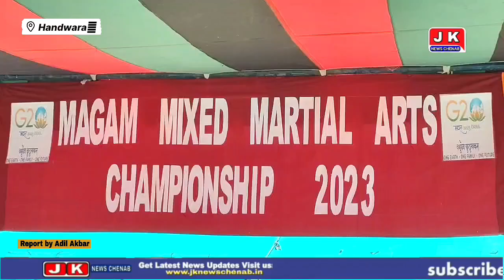Samdo Krati Association incollaboration with Indian Army 15 RR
Samdo Krati Association incollaboration with
Indian Army 15 RR Vilgam Handwara
 Organised Mixed Marital Art Championship At High School Magam